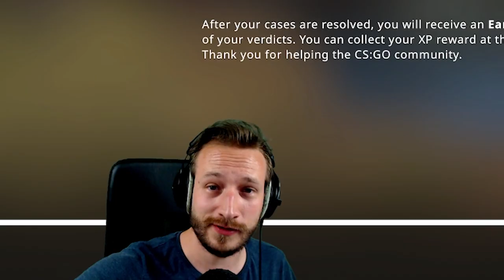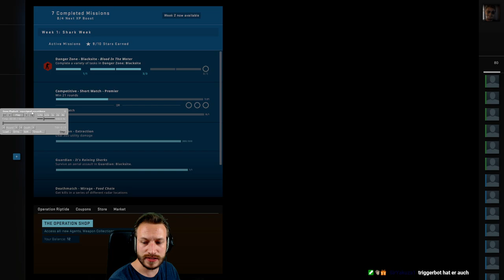High Level Suspect mit 1000$ Inventory | CS:GO Overwatch mit EUCH!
Wir haben im Stream mal wieder ein Overwatch machen wollen und wurden von einem High Level Suspect mit 1000$ Inventory überrascht xD Was ist nur mit den Leuten los?

• Mein Epic Creator Code: DERDUMMBABBLER